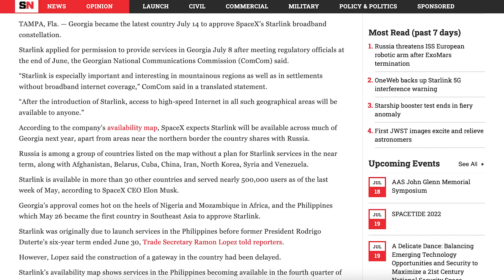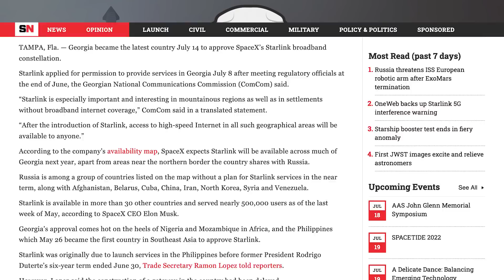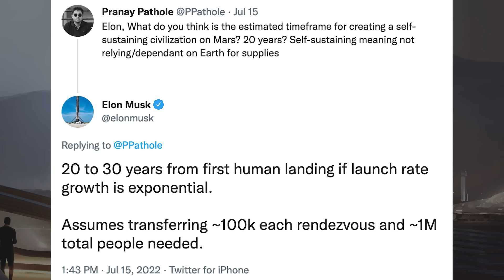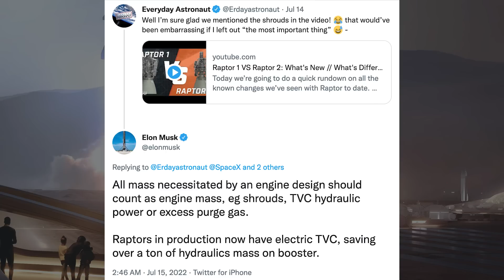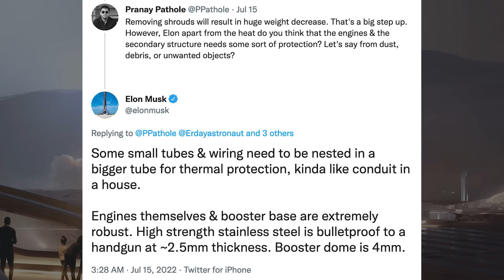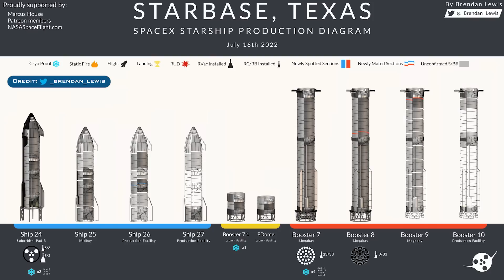SpaceX Starship Updates! Ship 24 Testing Soon! Booster 7 Rolled Back for Inspection! TheSpaceXShow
Welcome to the latest SpaceX Starship updates video from TheSpaceXFans. Kicking off this video, we’ve had another launch with the CRS-25 mission, plus other info for the standard SpaceX news. Over in Boca Chica, work continues with orbital infrastructure at the launch and production sites. After the Booster 7 testing issue recently, there’s now Booster 7 rolled back for inspection! Work also continues on Starship 24 at the suborbital launch site so we could see some Ship 24 testing soon! Also, work continues on the Booster 9 prototype. There’s also even been a bulkhead spotted for the Super Heavy Booster 10 prototype! Sit back and enjoy!

Mary (BocaChicaGal) & Nic Ansuini & NSF Robotic Camera. Booster 7 Lifted off the Orbital Launch Mount | SpaceX Boca Chica. YouTube. NASASpaceflight. July 15, 2022.

Mary (BocaChicaGal) & Nic Ansuini & NSF Robotic Camera. SpaceX Prepares to Roll Back Booster 7 | SpaceX Boca Chica. YouTube. NASASpaceflight. July 14, 2022.

Mary (BocaChicaGal) & Nic Ansuini & NSF Robotic Camera. Booster 7 Rolled Back for Repairs | SpaceX Boca Chica. YouTube. NASASpaceflight. July 16, 2022.

Brendan Lewis. Starbase Production Diagram. Twitter. Brendan Lewis. July 16, 2022.